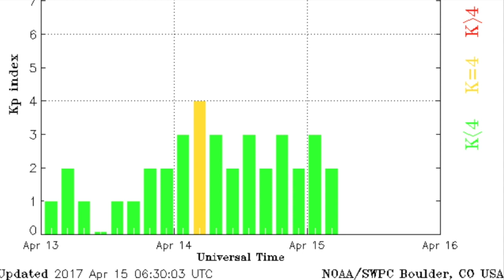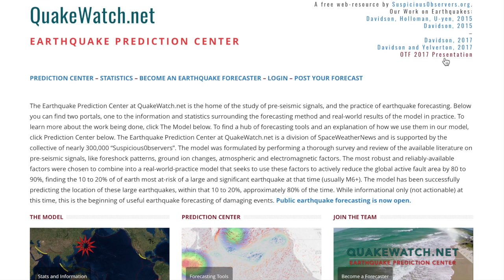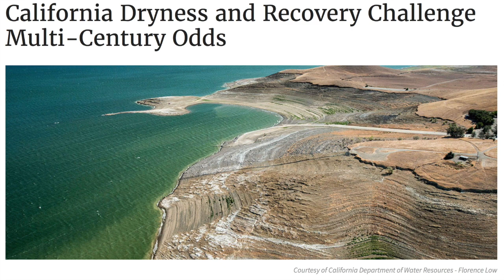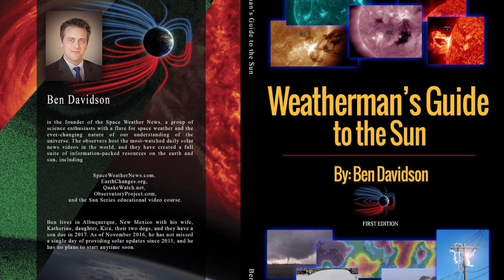M6.2 Earthquake, Dr. Robitaille, Cyclone | S0 News Apr.15.2017